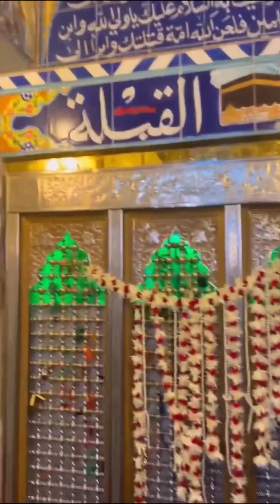Nehr e Alqama | Ali Asgharع | Ali Akbarع | January 2023 | Last Episode | Kitu Vlogs